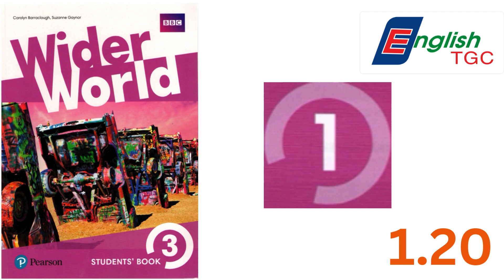Wider World 3 Student's book 1.20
Sách dành cho level A2/ B1